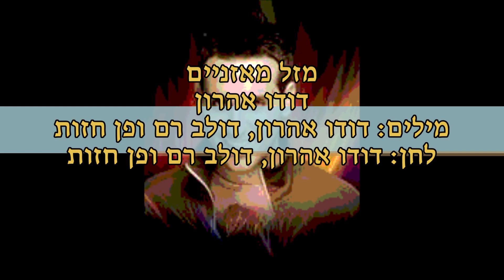דודו אהרון מזל מאזניים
מילים: דודו אהרון, דולב רם ופן חזות
לחן: דודו אהרון, דולב רם ופן חזות